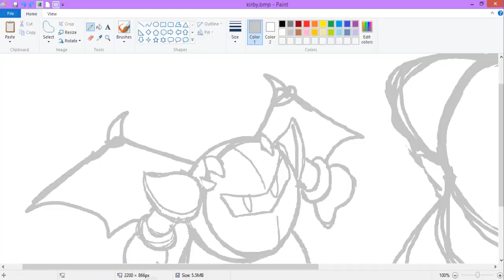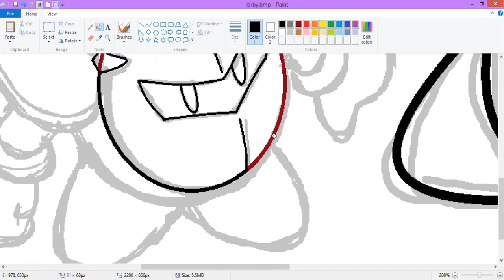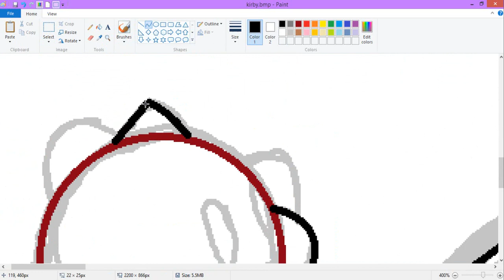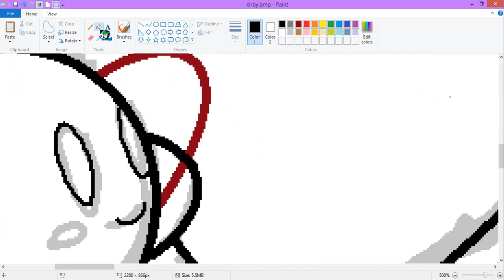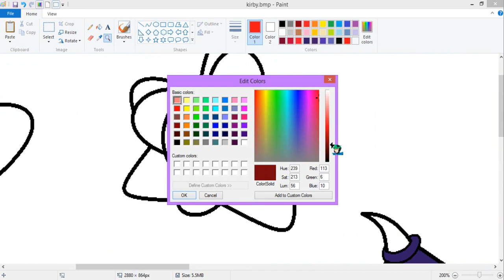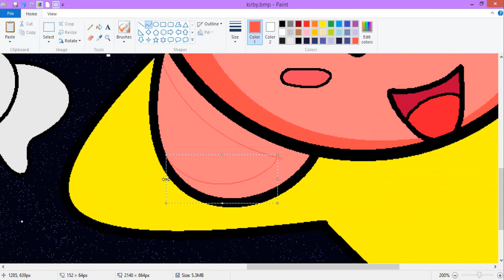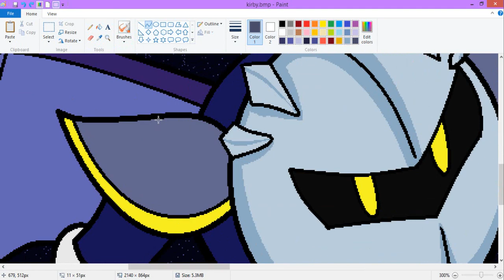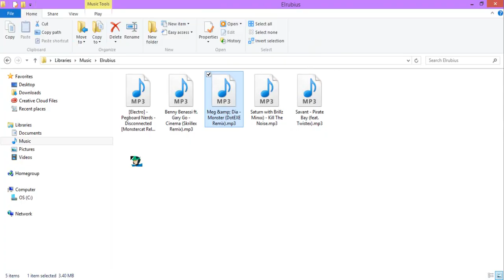SpeedPaint-Kirby air ride XD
I Love Kirby x3

I Hope You Like!! :3